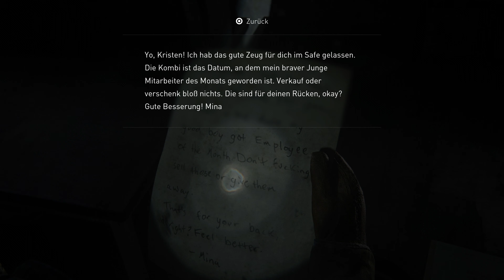The Last of Us Part II Remastered #05